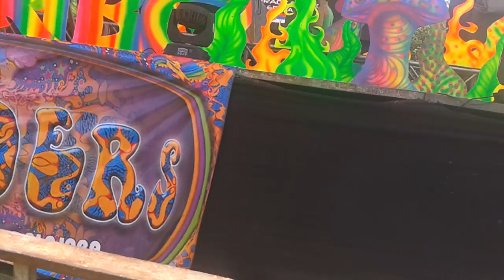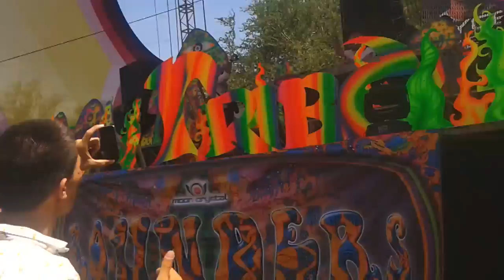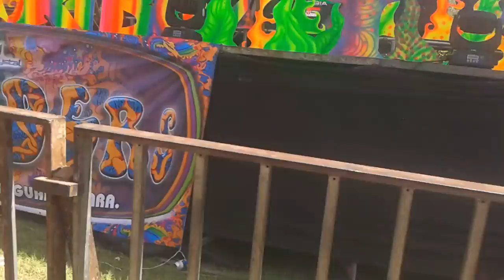[1] Zyce - The Fourth Revelation (Opening) @Tribe Festival 2014 By Moon Cystal Live Jalisco, México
14 y 15 De Junio De 2014 Balneario Los Chorros De Tala, Jalisco, México.

Tribe Festival 2014 By Moon Cystal.

Astrix - The Fourth Revelation - (Zyce Remix)